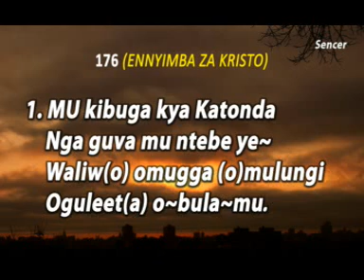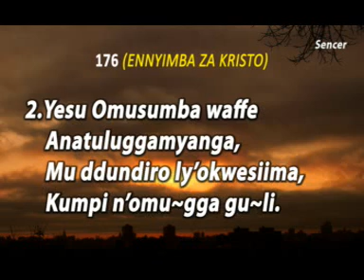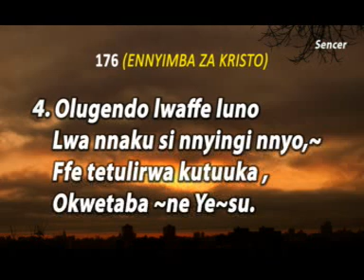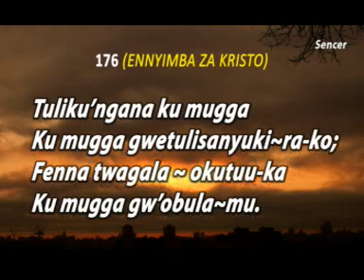A176 Mu kibuga kya Katonda (Ennyimba za Kristo eza amaloboozi)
Hymn Song by SDA Choir
Visual editor Samuel Kanyike